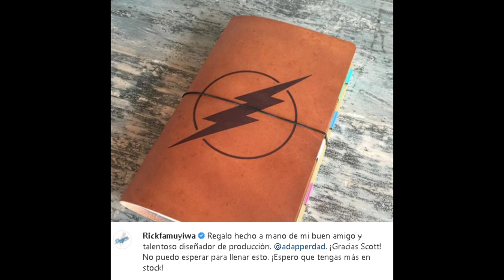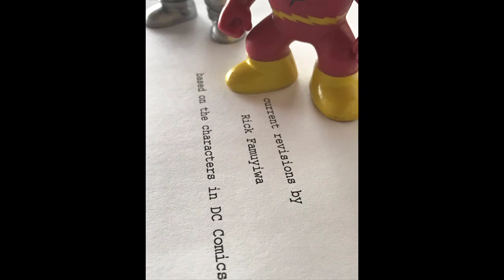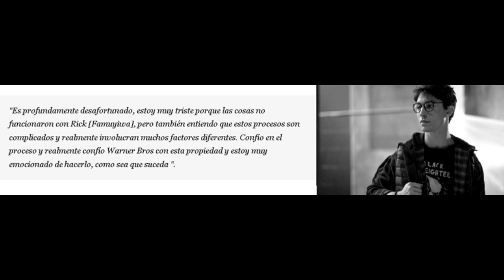The Flash de Rick Famuyiwa: la película que nunca fue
Mi primer video espero que os guste :D